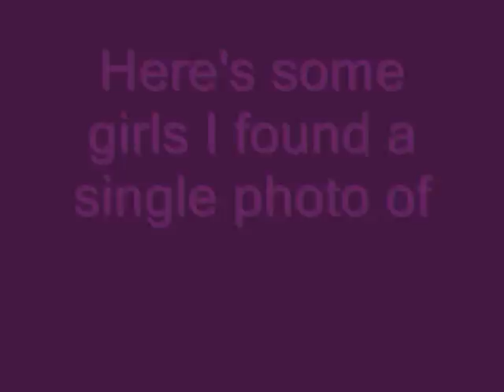Scandinavia's Next Top Model - cycle 3-photos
Photos of the girls from the 3. cycle of SNTM